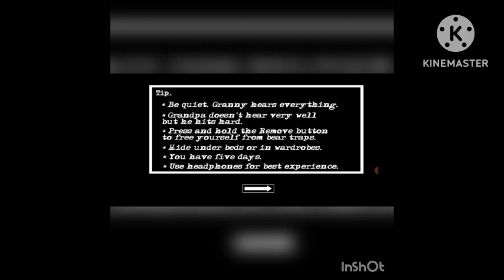granny chapter 2 helicopter escape💥💥💥how to escape granny chapter to in helicopter 👍👍👍🚁🚁🚁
granny chapter 2 helicopter escape💥💥💥 how to escape granny chapter 2 in helicopter 👍👍👍🚁🚁🚁